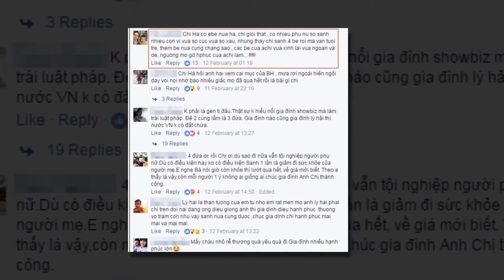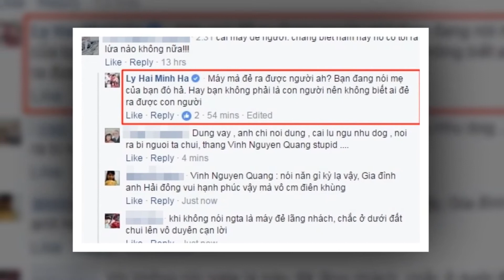Nghi án vợ Lý Hải lại đang mang bầu em bé thứ 5 | Tin Nhanh Nhất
Nghi án vợ Lý Hải lại đang mang bầu em bé thứ 5
Nhiều dân mạng có chung suy đoán sau khi nhìn thấy những bức ảnh "bất thường" được Lý Hải - Minh Hà đăng lên fanpage.